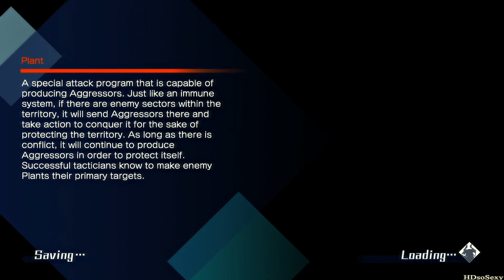Fate/Extella: The Umbral Star ✬Nero✬ Part 5 [PS4 Pro] Sword in the Millennium Capital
The Moon Cell Automaton is a spiritron computer, which exists on the moon and has the power to grant any wish. All across the spiritron-constructed virtual world, SE.RA.PH, Servants and the Masters who control them fight for the right to be the Moon Cell Automaton's one owner in a ceremonial conflict known as the Holy Grail War.

Now, the Servant Nero Claudius and her Master have won the Holy Grail War and have obtained the universal wishing mechanism, the Holy Grail.

They also obtained the Regalia, a ring that proves their kingship. With it, they rule over their once-enemy Servants and start a new beginning on the moon's new world.

But a new enemy has appeared before them. And this enemy has something that shouldn't exist: another Regalia.